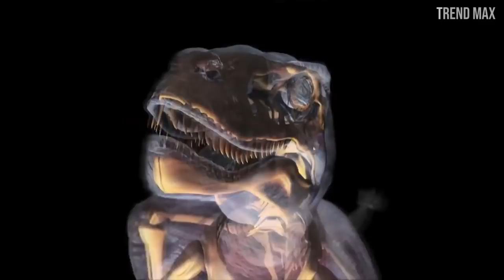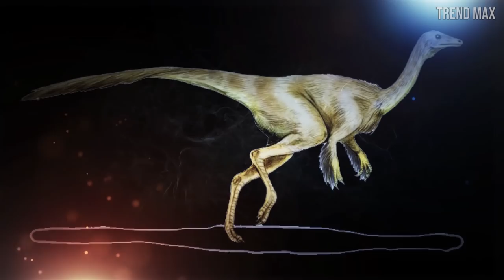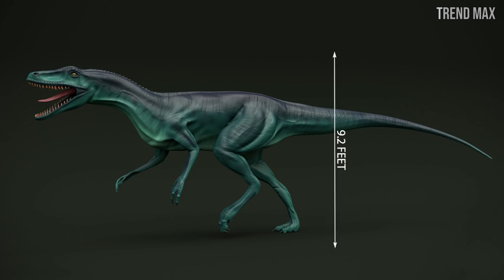TOP 10 FASTEST DINOSAURS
Meet the 10 fastest dinosaurs that inhabited the planet earth. If you thought that the velociraptor was the fastest, you are very wrong, there were other dinosaurs that were even faster.

-VELOCIRAPTOR
It is considered the most intelligent predator, and not because of its philosophical image used for hilarious memes, but because of its size and use of its brain that allowed it to dominate its territories and an effective hunter.

-ALBERTOSAURUS
Also recognized as the "Alberta lizard", it was a tyrannosaurid theropod that lived in the Cretaceous era in western North America about 65 million years ago.

-CARNOTAURUS
Its name comes from the Latin and means "carnivorous bull", of which it could be said that in addition to its appearance, it also describes its survival form.

-COMPSOGNATHUS
Considered the fastest bipedal animal in history, it was a theropod that lived in the Upper Jurassic period, about 150 million years ago on European soil.

-DEINONYCHUS
It was characterized as one of the most agile and ferocious carnivores that inhabited the Cretaceous period, besides being one of the largest dromaeosaurids until the Utahraptor was discovered.

-GALLIMIMUS
Also known as "hen imitator", a curious name for considerable size, lived in the Upper Cretaceous about 70 million years ago in what is now Asia.

-HYPSILOPHODON
It was a bipedal, agile, fast-moving dinosaur that lived at the end of the Lower Cretaceous period, approximately 124 million years ago in what is now Europe.

-STRUTHIOMIMUS
"Similar to an ostrich" is the connotation of its name. It was of the ornithomimid theropod dinosaur a genus, characterized by having no teeth, which lived in the late Cretaceous.

-ORNITHOMIMUS
Its name means "bird impersonator". It belongs to the group of ornithomimosaurs, often thought of as the group of ostrich dinosaurs.

-DELTADROMEUS
Its name means "delta runner" and it was a genus represented by a single species of theropod noasauridus dinosaur. It lived in the middle of the Cretaceous era about 95 million years ago in what is now Africa.
About Us:

Credits: Lion-arts.com